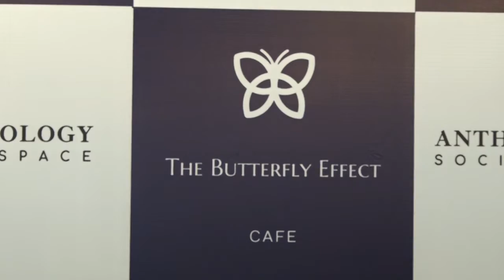Surya Ganapathy inaugurates "Anthropology Social Space" a premium space by The Butterfly Effect Cafe